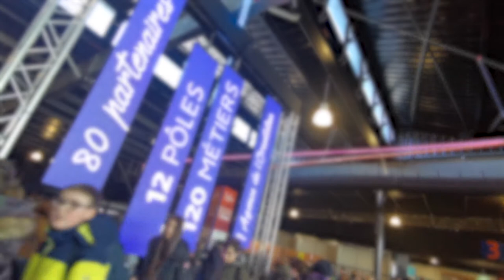JT Parcours Métiers, le 1er salon de l’orientation et des métiers à Rouen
Le Salon Régional de l'Orientation et des Métiers

Forte de son expérience et de la nouvelle stratégie régionale de l’orientation et de l’information Métiers, la Région Normandie organise avec ses partenaires, en début d’année 2020, un temps majeur d’animation et d’informations Métiers.

12 pôles vont présenter de façon ludique, dynamique et immersive des métiers et des formations régionales pour permettre à de nombreux collégiens, lycéens et leurs familles mais également à des adultes en reconversion de s’informer, de découvrir et de construire leurs parcours d’orientation.